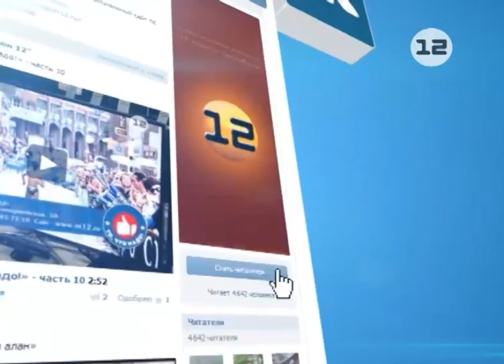Марий Эл ТВ: Репортаж «Карвинг»